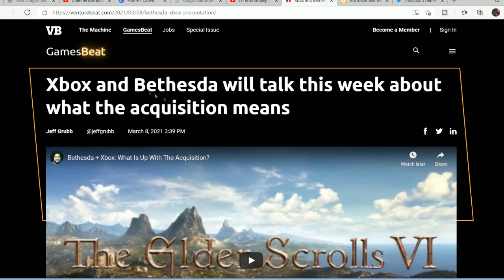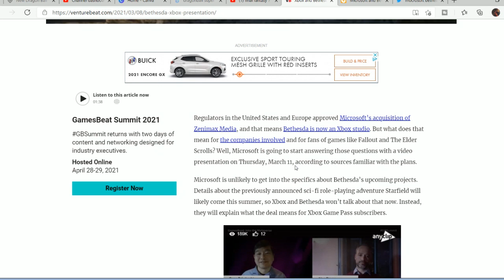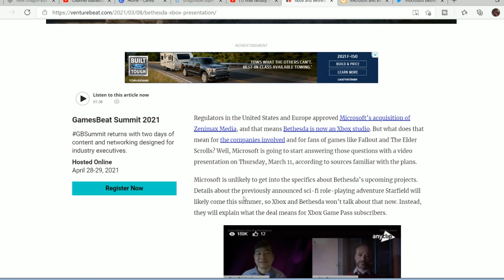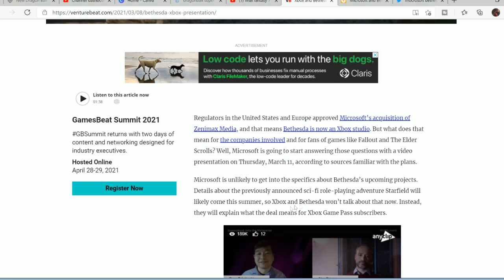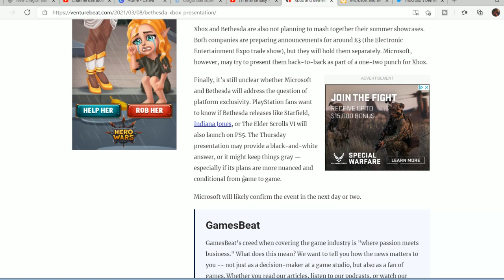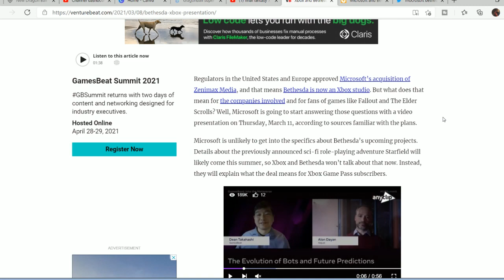Bethesda New Exclusive To Xbox? Microsoft and Zenimax Merger Is Now Official! Event Thursday?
Microsoft's buy out of Zenimax Studios is now official. Xbox now basically owns Bethesda. We just discuss this a little bit, and the rumor of an Xbox event on Thursday to announce it. It will likely cover the what the merger means for Game Pass, as well as hopefully more information one possible exclusivity to the Xbox echo system of games.